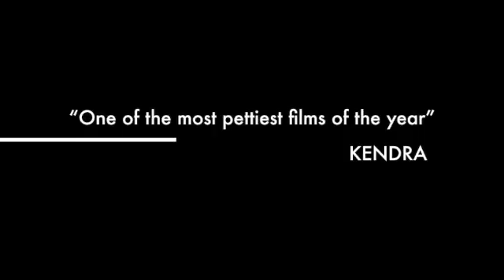All BOUT KB (iMac Trailer)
Im just playing around with my IMac. its very creative tho.